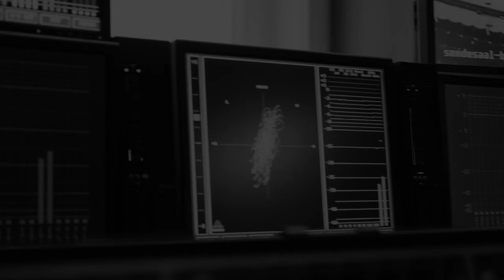Signum Quartett - Lebensmuth (Trailer)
Lebensmuth is the final episode of Signum Quartett’s acclaimed Schubert trilogy, in which early and late string quartets are combined with song arrangements created by the group’s violist Xandi van Dijk. Schubert’s First String Quartet in G Minor, written when he was 13, already reveals his inclination to bold and unexpected moves. His last String Quartet in G major, D. 887 veers between a profound examination of personal trauma and a blazing triumph over adversity, and it is this resilience of spirit which is further highlighted by songs such as ‘An die Musik’ and ‘Lebensmuth’, pieces that courageously embrace life and all the beauty it offers.

"Lebensmuth" is available from 19 May 2023. Visit pentatonemusic.com for more information and updates.